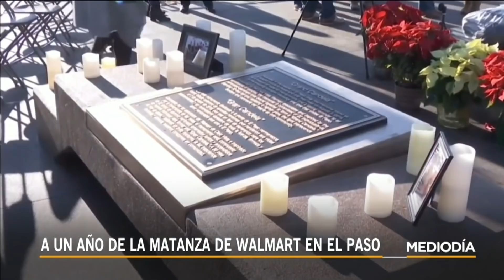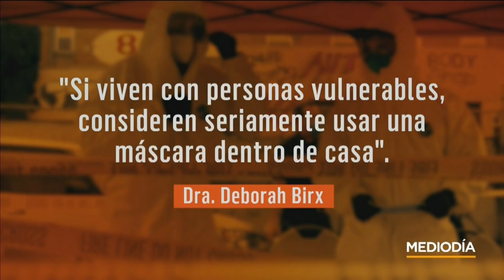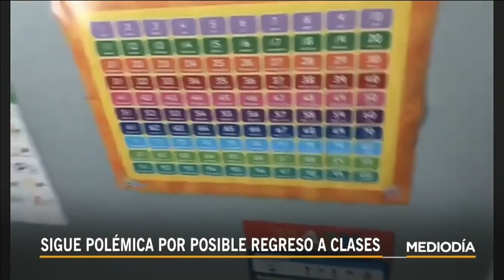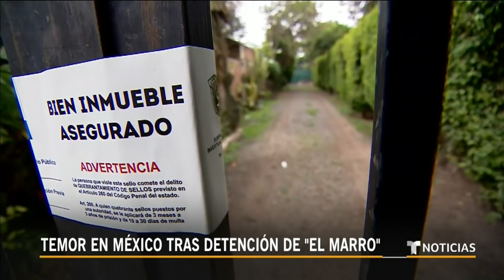Noticias Telemundo Mediodía, 3 de agosto 2020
Video oficial de Noticias Telemundo. Jueza latina rompe el silencio tras el atentado que mató a su hijo; Divisiones partidistas retrasan nuevo paquete de ayuda económica; Continúa la polémica por la reapertura de escuelas.

00:00 - Recap
01:17 - Un año desde la matanza de walmart en el paso
06:28 - Jueza latina rompe el silencio tras el atentado que mató a su hijo
08:47 - 260 contagiosos en un campamento de ymca
10:08 - Divisiones partidistas retrasan nuevo paquete de ayuda económica
11:47 - Continúa la polémica por la reapertura de escuelas
13:47 - Dan por muertos a infantes de marina desaparecidos en un entrenamiento militar
14:14 - La tormenta tropical Isaías avanza hacia las Carolinas
15:54 - Temor en México por posible ola de violencia tras la detención de 'El Marro'
18:04 - Tekashi 69 celebra su libertad con un video
18:33 - Una quinceañera celebra su día ayudando a sus vecinos en Guatemala